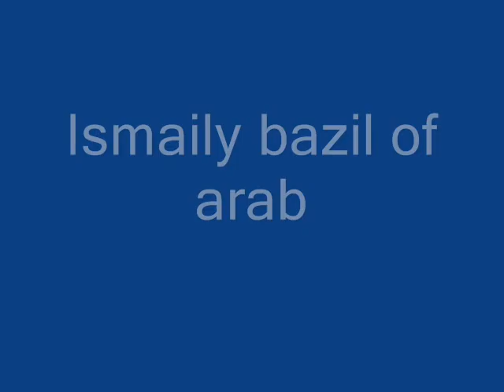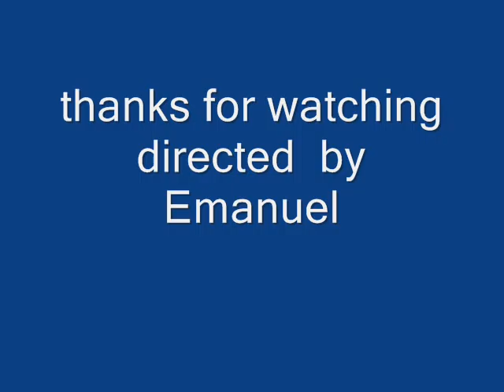ismaily brazil of africa